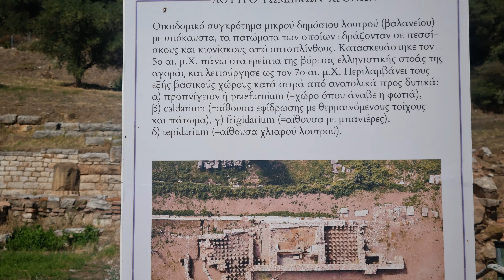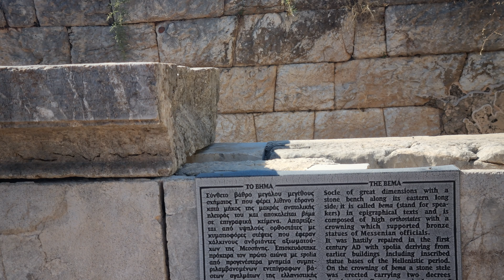Αρχαία Μεσσήνη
29/09/24 14:47:18 ifantisteo
🔴 Αν σου άρεσε μοιράσου αυτό το βίντεο και με άλλους youtubers χρησιμοποιώντας αυτό το link:

🔴 Αν θέλεις να δεις περισσότερα βίντεο με το ίδιο θέμα τσέκαρε το Playlist που έχω φτιάξει εδώ:

🔴 Αν θέλεις να βοηθήσεις θεατές με προβλήματα ακοής να παρακολουθήσουν το βίντεο βοήθησε βάζοντας υπότιτλους, πάτησε εδώ

🎵 Η μουσική που ακούγεται είναι το:
Τίτλος:  Αρχαία Μεσσήνη

Απολαύστε..